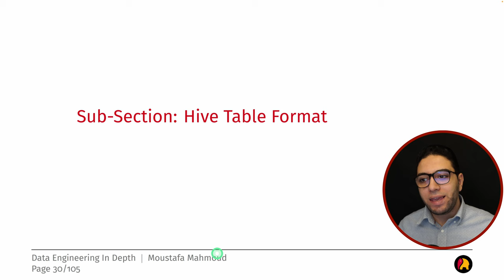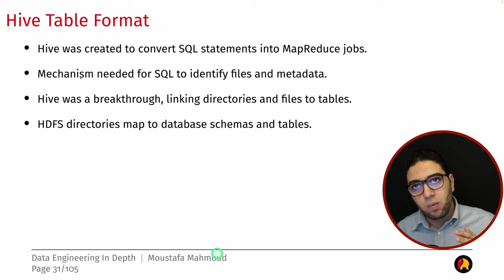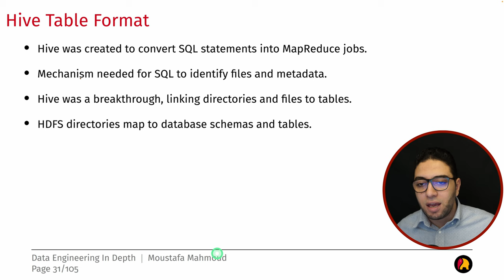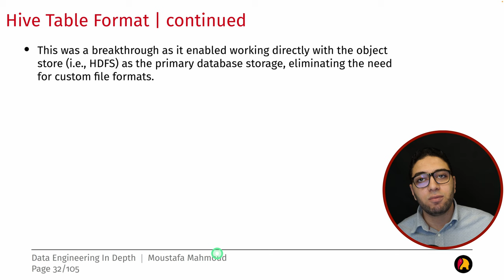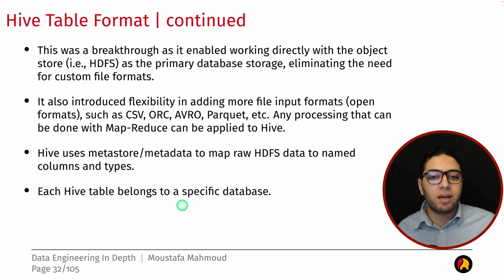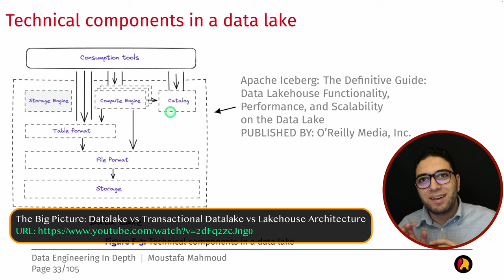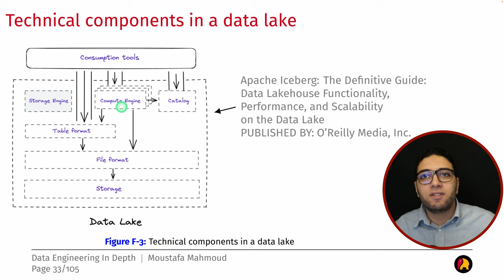Ch.03-22- Table Format | Hive | Hadoop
In this episode, we explain the following topics:
✦ Understanding the essentials and importance of the Hive Table Format.
✦ How the Hive Table Format has transformed the way we handle big data.
✦ How directories are linked to tables and their metadata in Hive.
✦ How Hive works with HDFS to make data storage more efficient.
✦ The impact of Hive Table Format on the evolution of data warehousing.